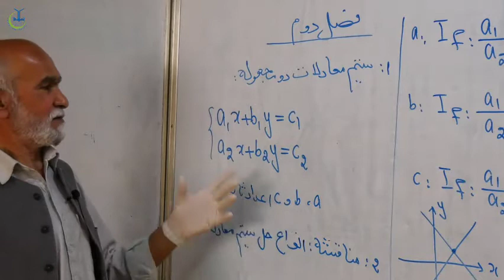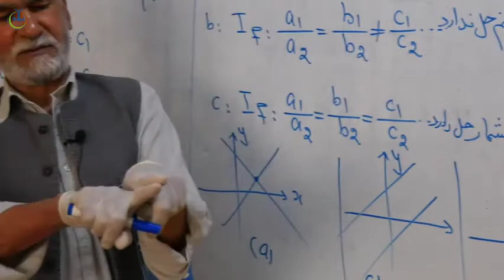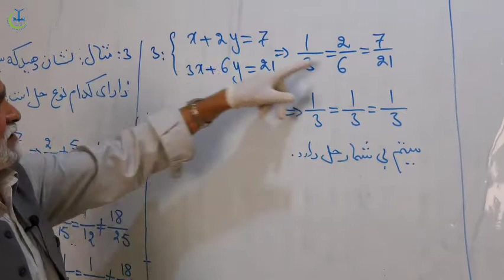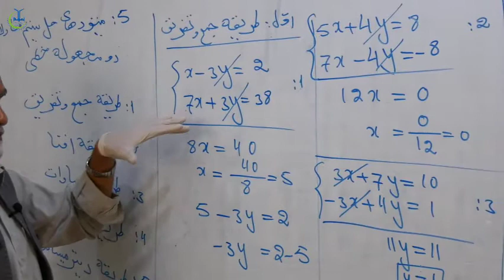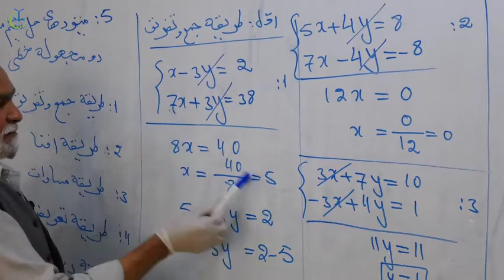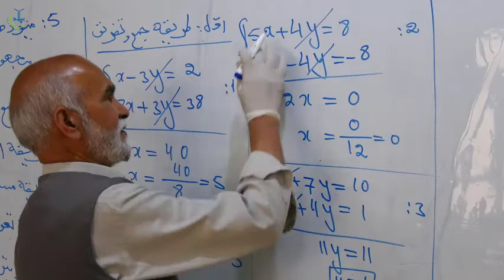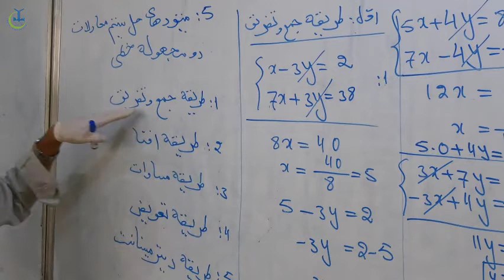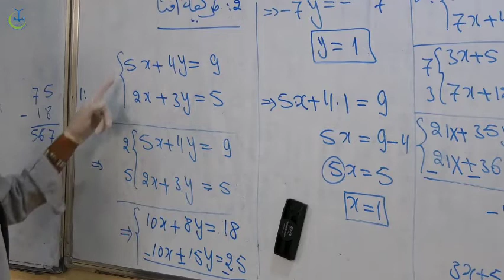داکتر عبدالوکیل خلیلی هفته دوم لکچر اول